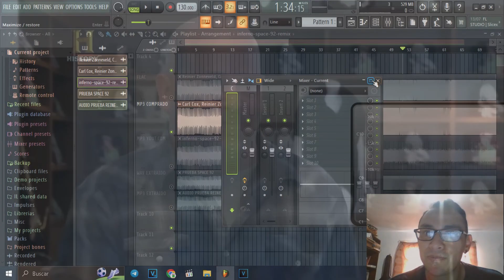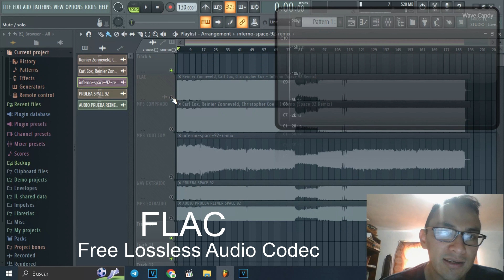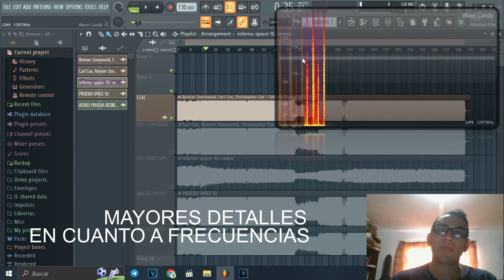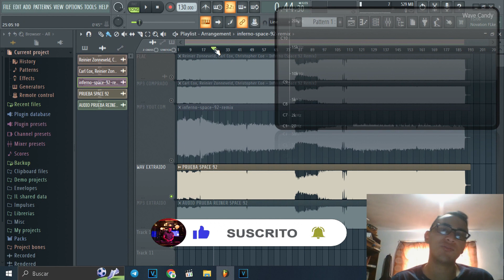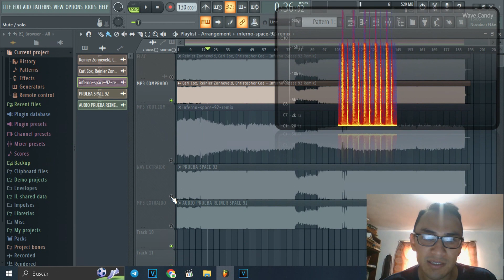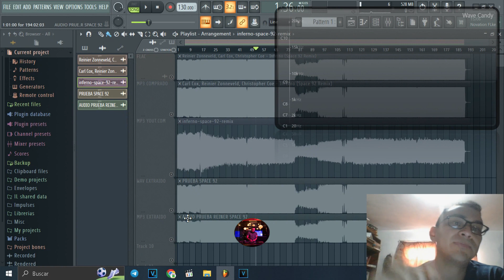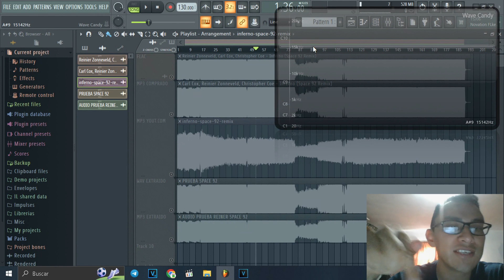Consejos para DJs: ¿Por qué no deberías usar música descargada de YouTube?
La calidad de la música que utilizan los DJs es un aspecto fundamental para su desempeño y la experiencia del público. Los DJs suelen buscar y seleccionar pistas que tengan una alta calidad de producción, lo que incluye una mezcla bien equilibrada, una masterización profesional y un sonido nítido y claro. La elección de pistas de alta calidad no solo garantiza una experiencia auditiva más agradable para el público, sino que también facilita la tarea del DJ al mezclar y fusionar diferentes canciones de manera fluida.

En este video te muestro mediante ejemplos gráficos porque no deberías usar música descargada de Youtube, ya que a veces ésta no suele cubrir los estandares de calidad y puede estropear el resultado final: una fiesta, un dj set o una mala programación de radio.

📞 Únete a mi comunidad de Whatsapp, por alla tambien regalamos música